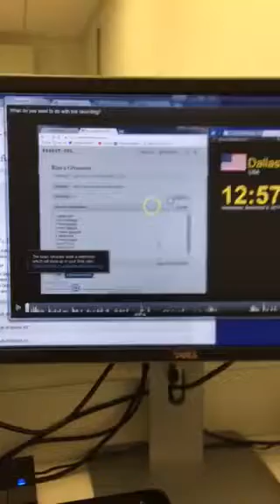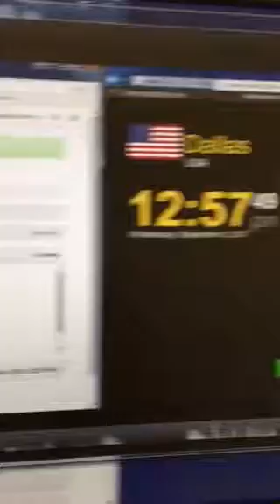Men's D.C. 2017 color rush hat #1